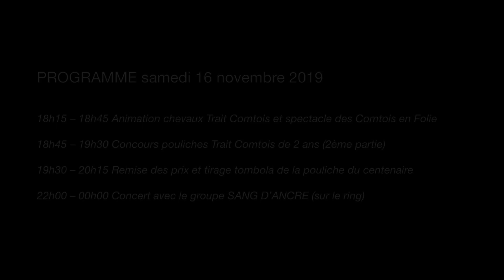Vache de salon - Programme - Samedi 16 novembre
- Vache de salon -

Programme de la journée du Samedi 16 novembre 2019 à micropolis.